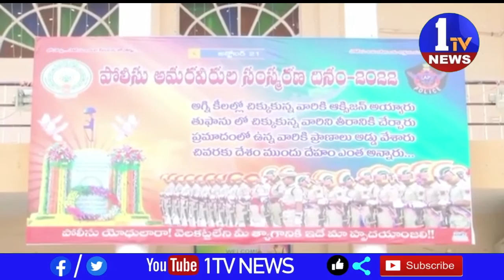మానసిక ఒత్తిడికి లోనయ్యే వృత్తిలో ఉన్న పోలీసులు ఆరోగ్యవంతగా ఉన్నప్పుడే